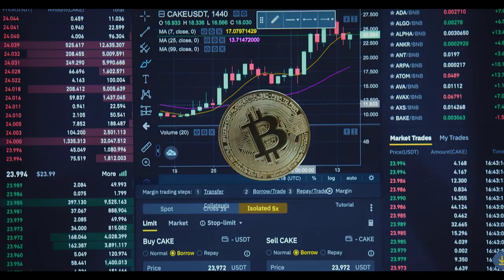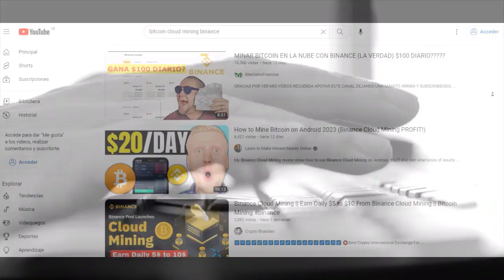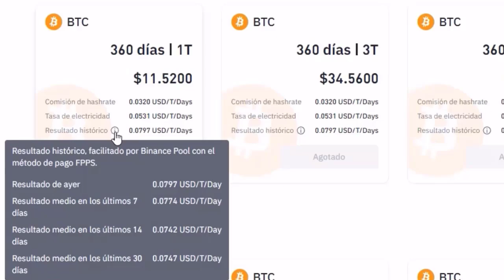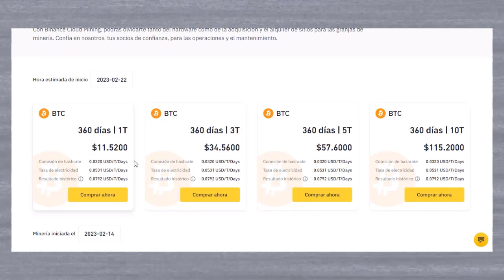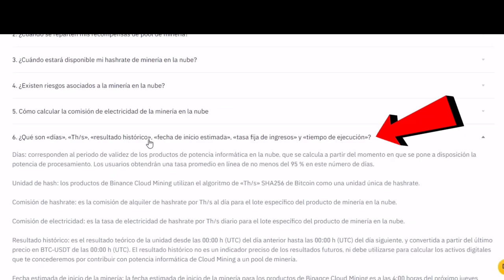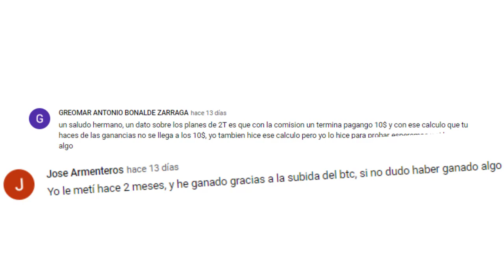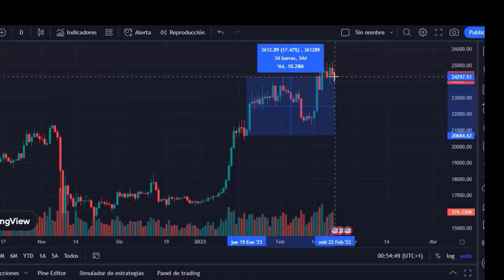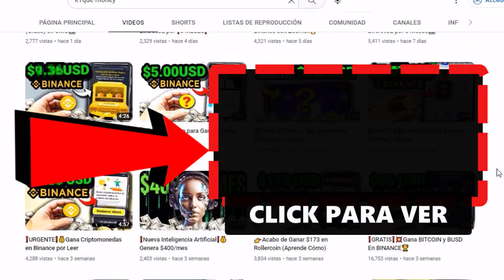Cómo hacer $100/Día con Minería en la Nube BINANCE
Esta NUEVA minería en la nube de Binance permite Minar Bitcoin y Ganar Bitcoin cada 24 horas sin preocupación.

Las cantidades de Bitcoin que vamos ganando gracias a la minería en la nube se van acreditando directamente en nuestra billetera de fondos de nuestra cuenta Binance.

La minería de criptomonedas se ha convertido en una buena forma de ganar ingresos pasivos con criptomonedas, a pesar de la volatilidad que existe en este mercado.

Esta Minería en la nube suele agotar sus planes de inversión rápidamente, pues estamos hablando del exchange numero 1 de criptomonedas Binance. Por lo que todo el mundo esta dispuesto a poner su confianza en la casa de criptomonedas.

Ya que no soy un experto en la minería de criptomonedas decidí buscar en internet información sobre este tema, y realmente me he embocinado bastante al encontrar que se pueden generar muy buenas ganancias.

Luego de mirar información en internet decidí invertir para  ganar bitcoin todos los días con la minería en la de Nube de binance, pero lamentablemente me lleve una decepción.

En este vídeo quiero mostrarte toda la verdad sobre este modelo de ingresos pasivos. Deseo mostrarte con cálculos reales las ganancias diarias que realmente genera esta minería en la nube de binance y cuanto necesito yo invertir para ganar dinero diariamente.

Este vídeo no es una recomendación de inversión, tampoco una asesoría financiera. El contenido de este video es solamente informativo y de entretenimiento, cualquier persona que desee invertir en activos digitales debe hacer su propia investigación con criterio propio.